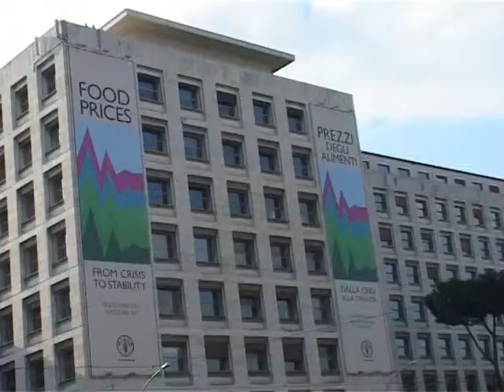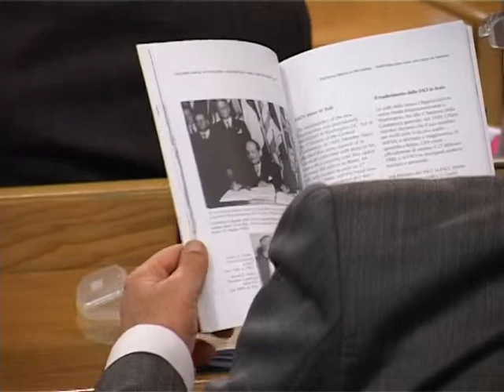FAO, Giornata Mondiale dell'Alimentazione 2011.mpg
Hamid Masoumi Nejad giornalista corrispondente della TV Iraniana scrittore Italia Istituto Culturale  Irib  حمید معصومی نژاد خبرنگار صدا و سیما رم ایتالیا  رایزنی فرهنگی نویسنده کتاب تمدن تاریخ